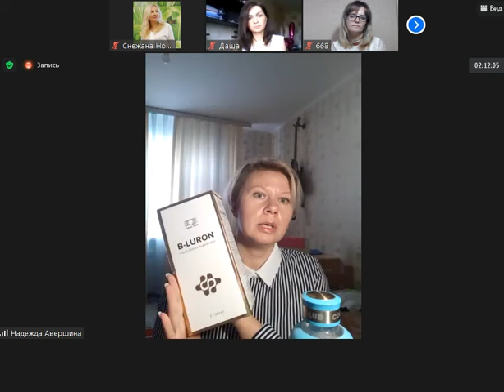2020 11 04 Результаты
❗Хочешь узнать БОЛЬШОЙ секрет 💯 как похудеть, достичь веса своей мечты - БЕЗ голода, БЕЗ изнурительных тренировок, БЕЗ вреда для здоровья?😉
Пройди простой тест и получи гарантированный подарок!